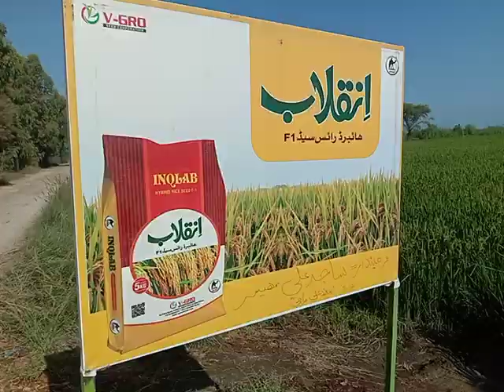Inqlab Hybrid Rice Sed Zmendar Sajid Khan Mahesar Sejawal Jonejo Sindhi Abadgar(🌾Videos🌾)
Inqlab Hybrid Rice Seed
Zamendar Sajid Khan Mahesar District Qamber ShahdadKot Tehsil Sejjawal
Sindhi Abadgar
  (🌾Videos🌾)
Sindhi Abadgar (🌾Videos🌾)
modern agriculture,
modern agriculture technology,
agriculture technology
modern agriculture, modern agriculture technology, agriculture technology
use of modern technology in agriculture in Pakistan| Profitable ways of Farming fields, Agriculture Technology and Information,
modern agriculture,
modern agriculture technology,
agriculture technology
modern agriculture,
modern agriculture technology,
agriculture technology
Agricultural crop making